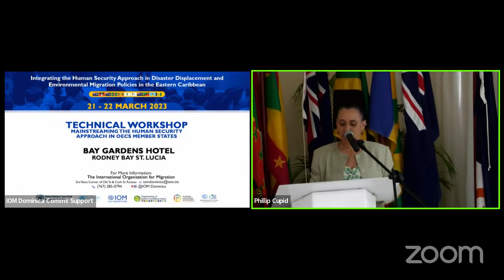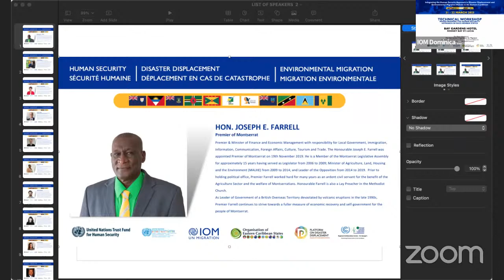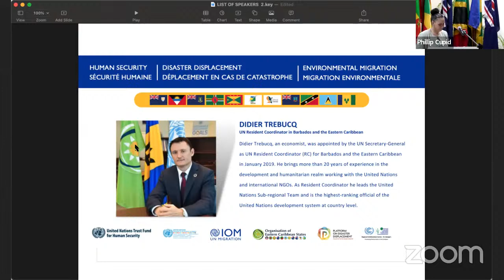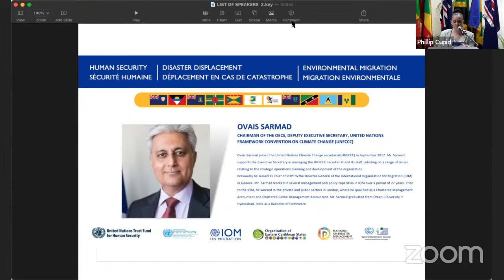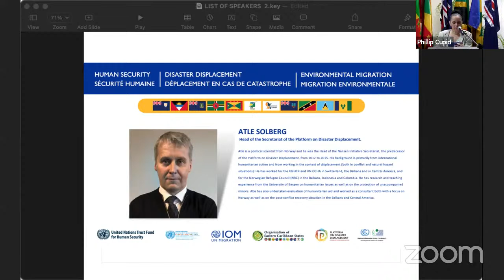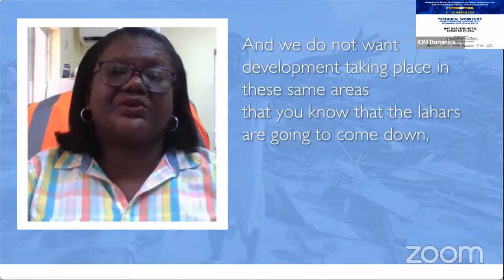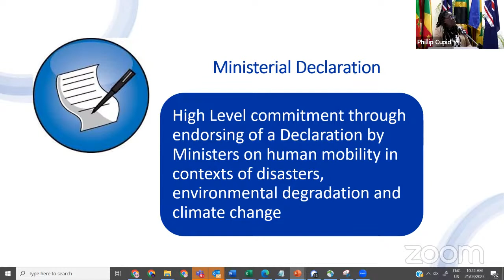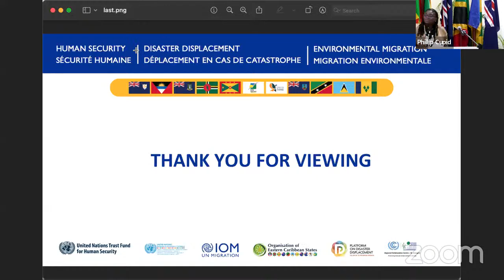OECS: Mainstreaming the Human Security Approach to Disaster Displacement and Environmental Migration